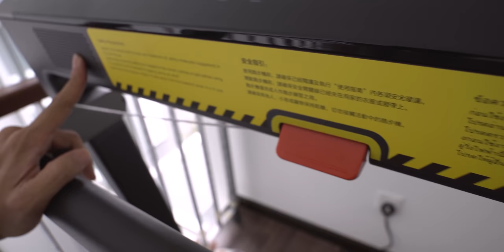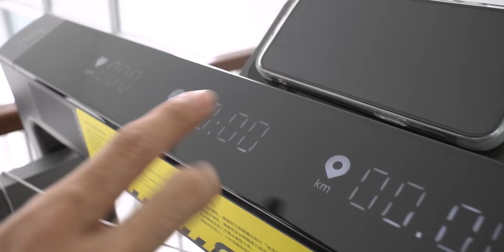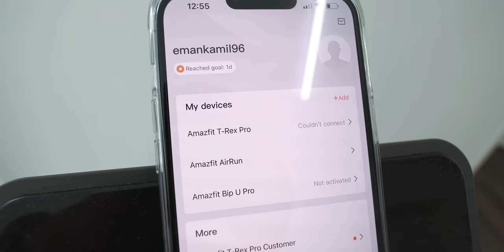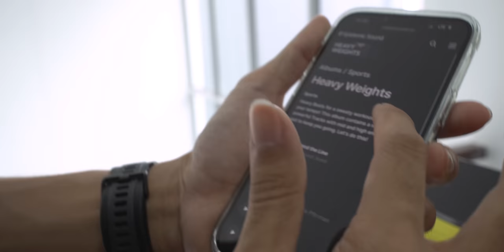Treadmill Kecik Boleh Lipat | Amazfit Air Run